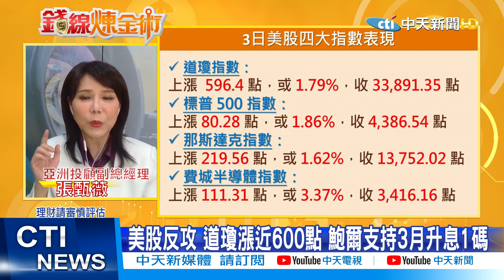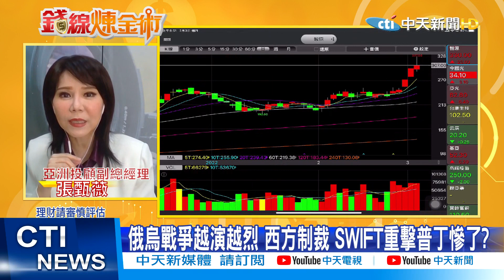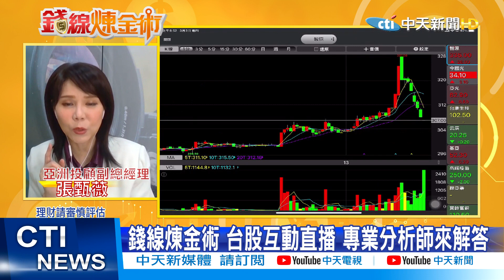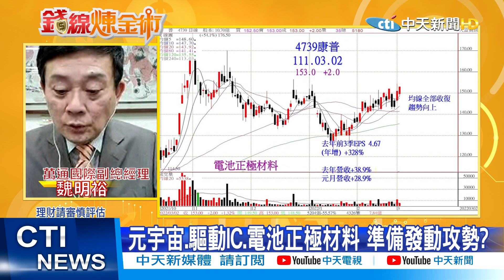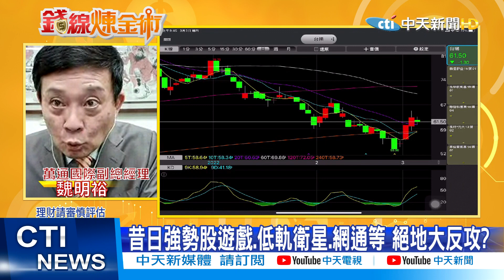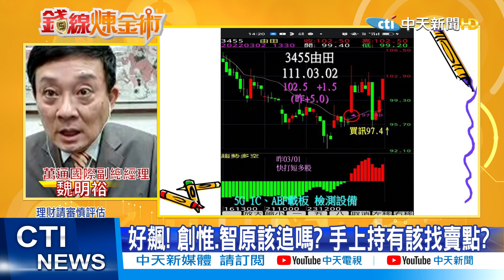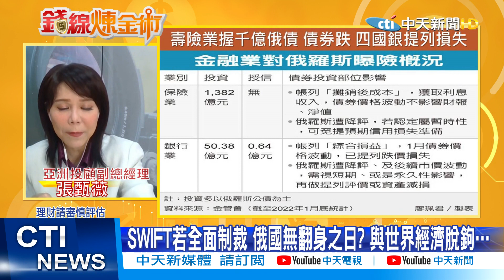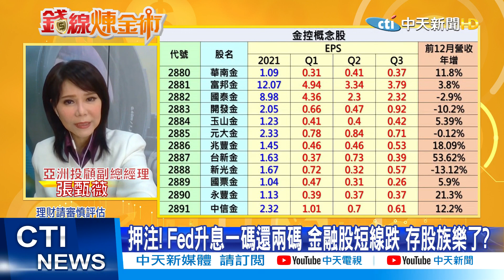【錢線煉金術】停電讓這族群嗨翻! 比特幣成為俄國換錢神器? 金融狂跌存股別亂砍 智原創惟曝魔鬼細節(CC字幕) @中天財經頻道CtiFinance 精選版